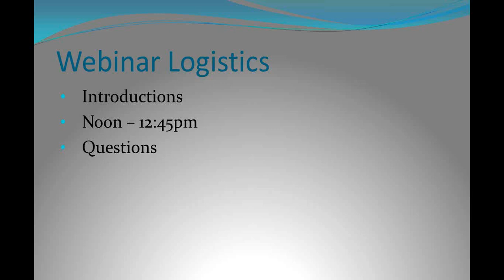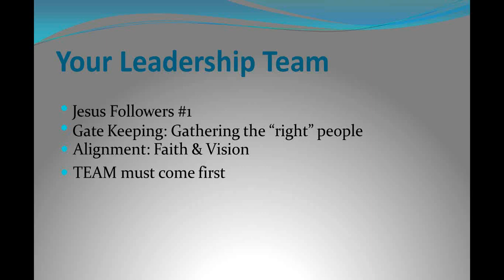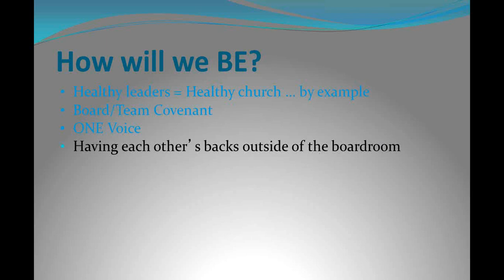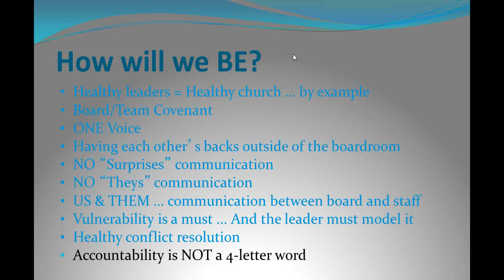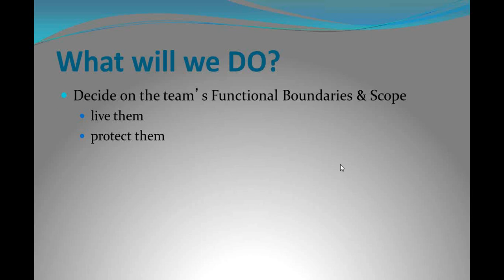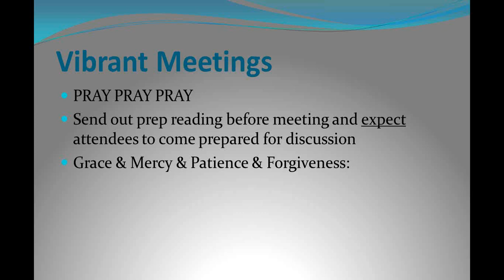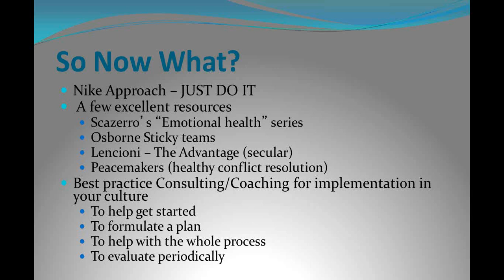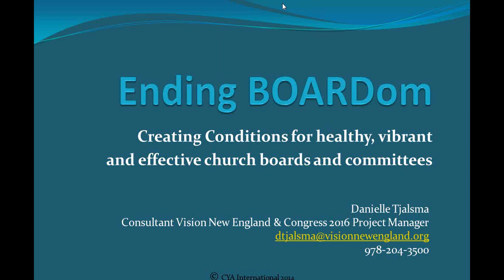Creating Conditions for Healthy, Vibrant and Effective Church Boards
We all want to work in a healthy, thriving and mutually encouraging atmosphere where we are exhibiting the fruit of the spirit, using our gifts, and living the results of our effectiveness. We want to be collectively listening for God’s leading at this time in the history of our particular local church. We want to turn our average boards into highly functioning teams. We want to thrive. But how do we get there?

Danielle Tjalsma, having served terms on two church boards and owned her own marketing and consulting business for over 20 years will lead this foundational webinar The content is designed to motivate and equip you to make immediate changes necessary to set your board on the right path to achieving the organizational health required to thrive.

Each participant will come away with practical tools and ideas that can be implemented immediately in your local context. Covering topics such as: Accountability is NOT a four-letter word, Is the term “vibrant meetings” an oxymoron?, and vacancies are better than cancers, you will be led through a step-by-step process to developing a healthy, vibrant and effective church board.

These simple yet profoundly impactful steps to healthy team dynamics, vibrant meetings and effectiveness of board leadership transcend denomination, governance models, male and female roles in your church, age, history and congregation size.